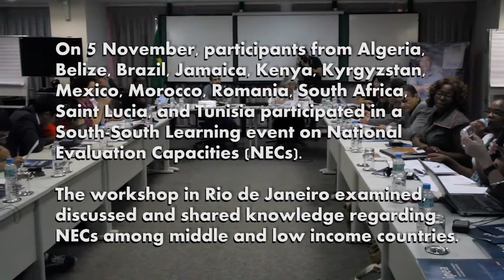International workshop: South-South Learning on National Evaluation Capacities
On 5 November, participants from Algeria, Belize, Brazil, Jamaica, Kenya, Kyrgyzstan, Mexico, Morocco, Romania, South Africa, Saint Lucia, and Tunisia participated in a South-South Learning event on National Evaluation Capacities. The workshop in Rio de Janeiro examined, discussed and shared knowledge regarding NECs among middle and low income countries.